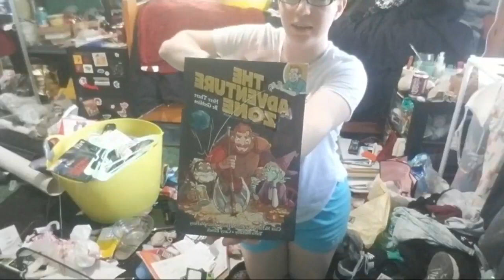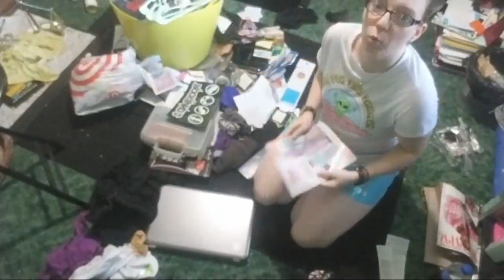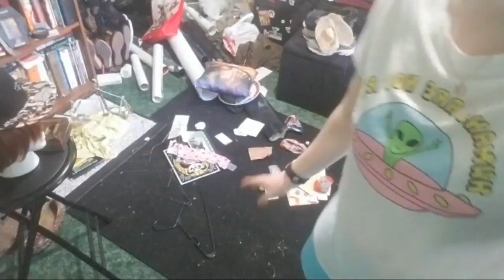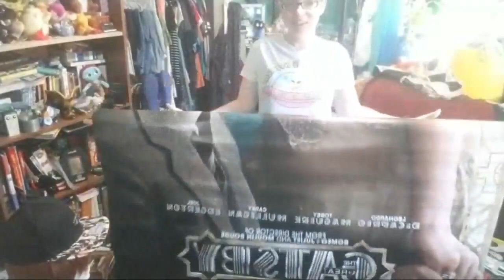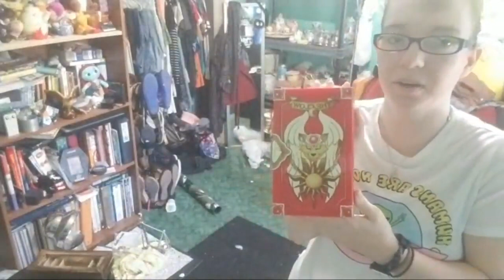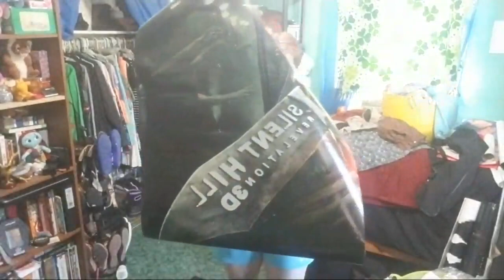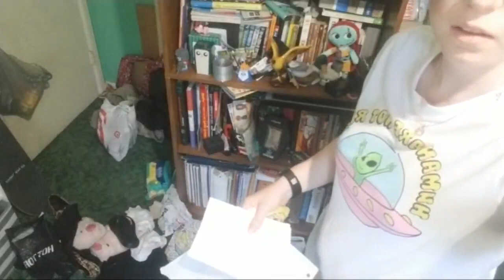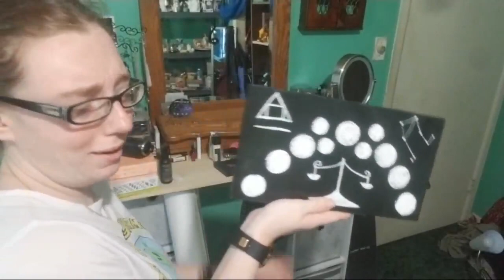Depression Cleaning 101